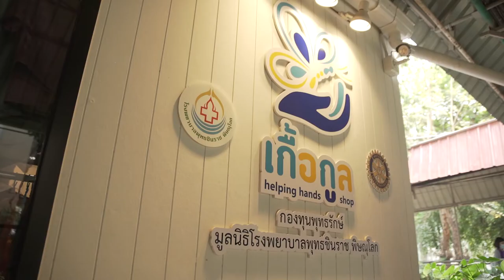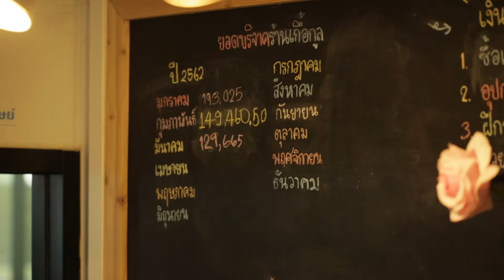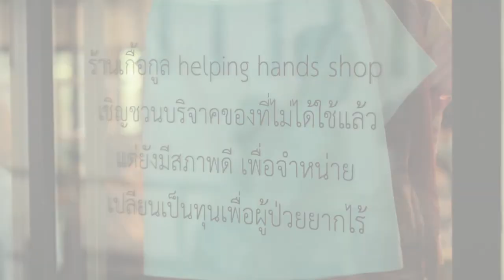ร้านเกื้อกูล รพ.พุทธชินราชพิษณุโลก ชุมชนกรุณา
เมื่อการบริจาคเสื้อผ้าและการซื้อของมือสอง ช่วยพัฒนาการบริการสุขภาพในโรงพยาบาลได้

ร้านเกื้อกูล คือร้านขายเสื้อผ้าและของมือสอง ที่ช่วยระดมทุนเพื่อพัฒนางานดูแลแบบประคับประคอง นอกเหนือจากรายได้เข้ากองทุนพุทธรักษ์แล้ว ยังช่วยพัฒนางานอาสาและการมีส่วนร่วมของชุมชน ในการดูแลคุณภาพชีวิตช่วงท้ายในโรงพยาบาลและชุมชนด้วย

วีดีโอชุดนี้ เป็นหนึ่งในวีดีโอซีรีย์เพื่อการขับเคลื่อนชุมชนกรุณา Compassionate Communities

ผลิตโดย  ATMOSFILM PRODUCTION